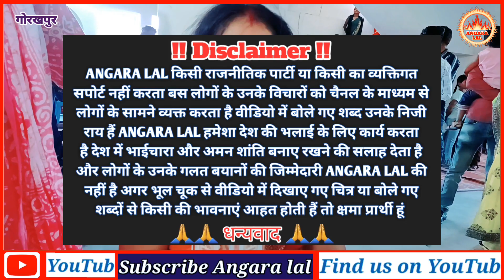gorakhpuriya bhauji आपका भी आंखों से आंसू आ जाएंगे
गोरखपुरिया भौजी के मीटअप में आए इन यूट्यूब की सच्चाई gorakhpuriya bhauji

गोरखपुरिया भौजी के यहां इंटरव्यू एक साथ इतने लोगों काintervew gorakhpur @gorakhpuriyabhauji-5398

इंटरव्यू में हुआ धोखा आवाज को लेकर अन्यथा खुल जाती पोल intervew sk kanhaiya sahani

                                 🙏जय हिंद🙏